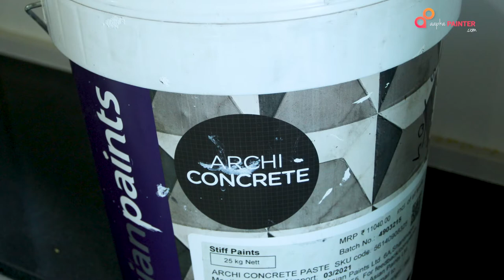How to do Asian Paints Archi Concrete Design | Asian paints latest wall texture For Living Room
Archi Concrete is an anti-algae acrylic-siloxane plaster coating for exteriors and interiors, fine grain
(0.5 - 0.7 mm). The particular grain curve of Archi Concrete and the possibility to overlap it with one
or more layers of Royale Play Protective Coat or Tile guard colour wash (matt), ensures to achieve
cutting-edge elegant concrete effects, in line with the newest trends in the interior/exterior design